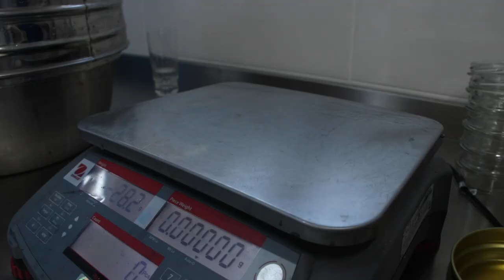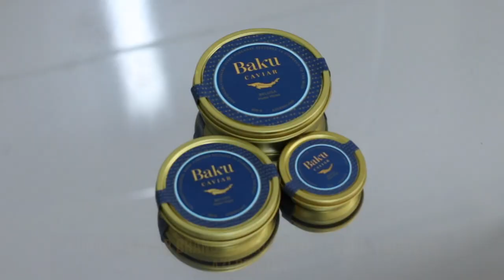How Caviar is made, sturgeon caviar from Azerbaijan.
For centuries, the process to obtain caviar has been nearly the same. Despite advances in farming, fishing, and production technology, the practice of harvesting fish roe has not really changed, with methods being passed down from generation to generation.

Caviar harvesting is the process of extracting unfertilized fish eggs (roe) from sturgeon fish. When extracting fish roe from sturgeon, there are two main processes: the classic harvesting method and the vivace method( c-section ).

Baku Caviar uses the classic harvesting method , without adding any artificial hormones, stimulants, as when caviar is obtained by vivace method. This classic way leaves the best flavours in caviar, keeps the texture intact and is the safest to eat.

We at Baku Caviar produce caviar sustainably, replacing the need for wild-caught caviar, allowing natural population to come back.
For every jar sold, 10 sturgeon are released to the Caspian Sea.